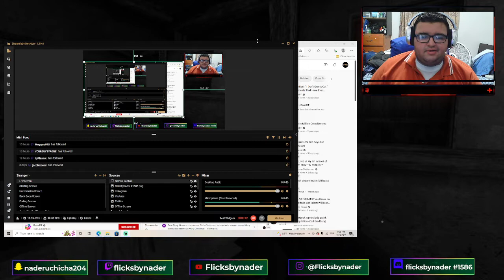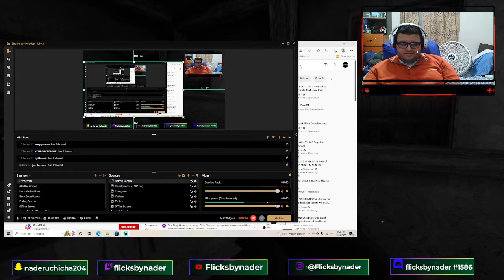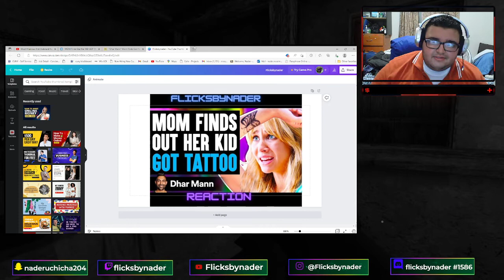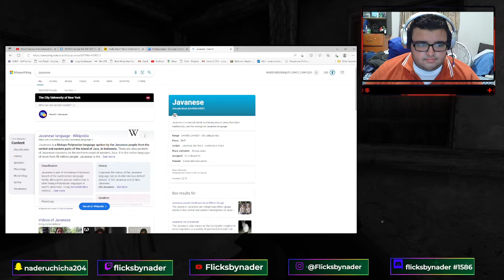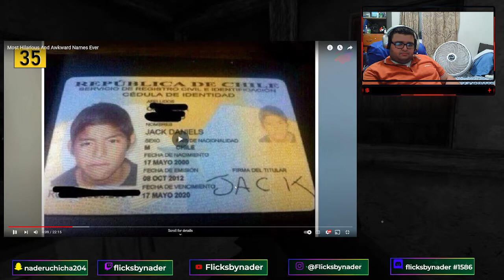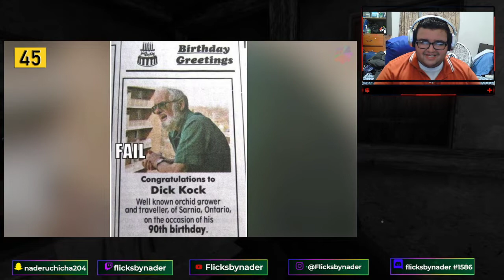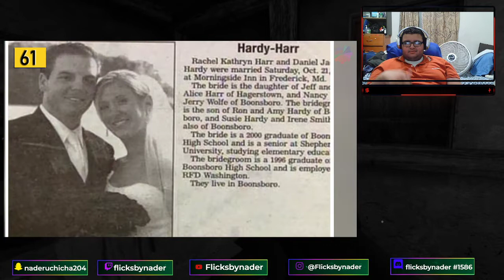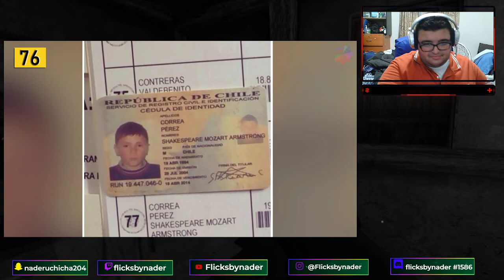people with awful names (first reaction video)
hey guys I figured to start something new I will start doing reaction videos every Saturday and Sunday. every Saturday and Sunday there will be reaction videos. and Monday thru Friday gaming videos.

Credit: @bossdt95   original video